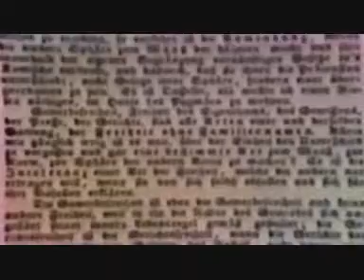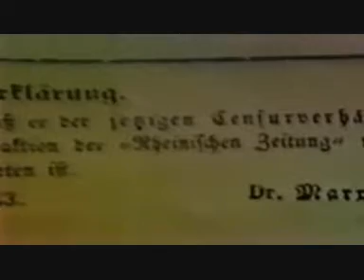Galbraith, AoU ep3 2/6: The Massive Dissent of Karl Marx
John Kenneth Galbraith
Age of Uncertainty
Ep 3 The Massive Dissent of Karl Marx